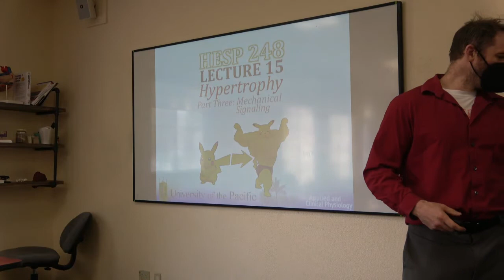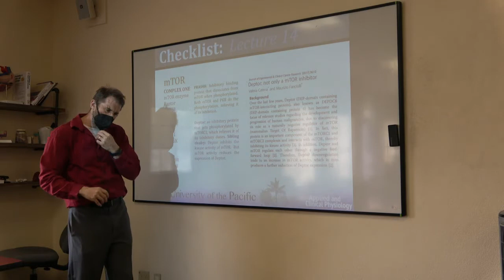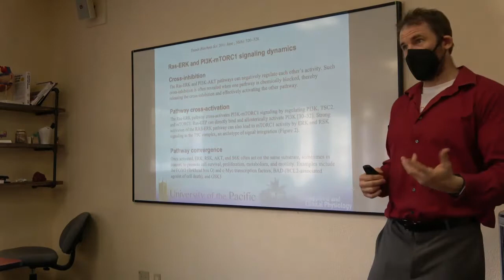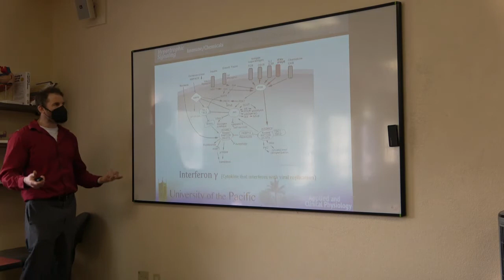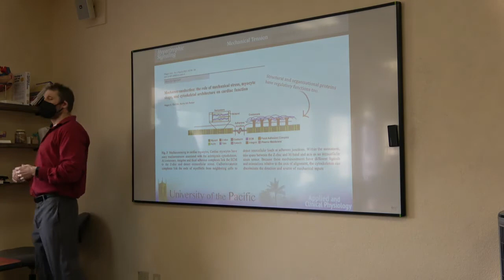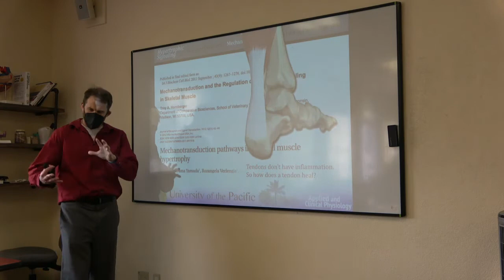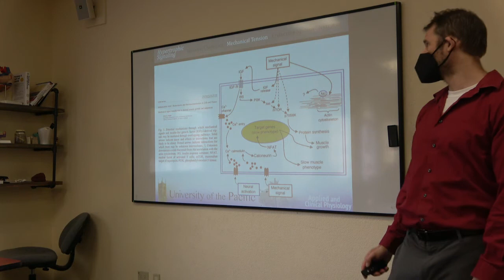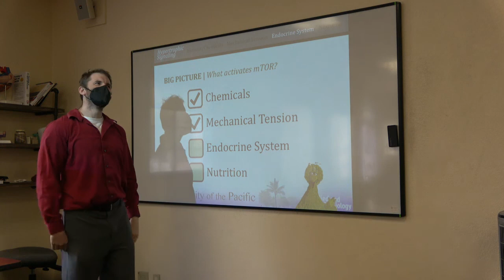Mechanical Activation of Anabolic Signaling (Clinical Physiology, Lecture 15)